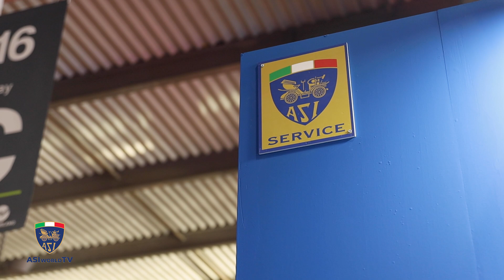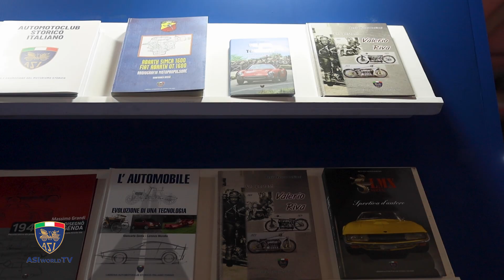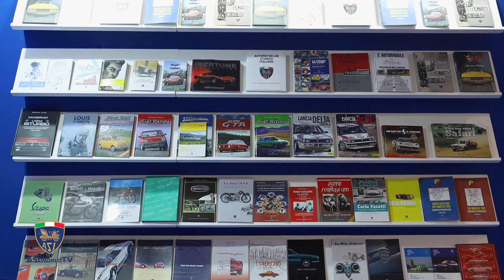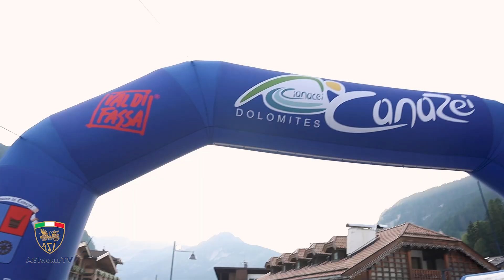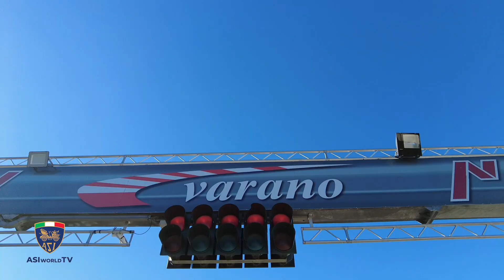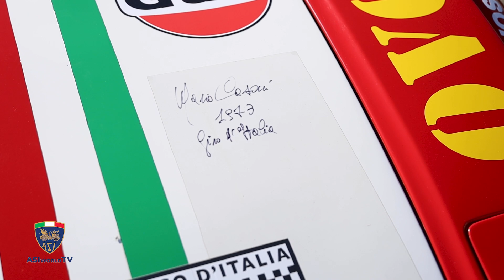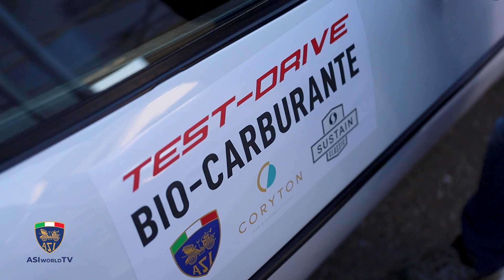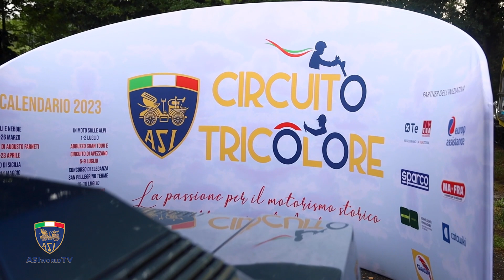ASI World TV 74 (ASI in Pista, Milano Autoclassica, il 2023 di ASI con il Presidente Scuro)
🏁 Non perdete l'ultima puntata dell'anno di ASI World TV 📺
Velocità e adrenalina con l'edizione 2023 di ASI in Pista nella suggestiva cornice dell'autodromo di Varano de' Melegari!
E poi ancora ospiti e interventi d'eccezione all'ultima edizione di Milano AutoClassica  e i grandi temi del 2023 raccontati dal presidente Scuro...
È l’Abarth 2000 Sport Prototipo del 1970 ad essersi aggiudicata il premio “Best of Paddock” alla terza edizione di “ASI in Pista”, lo speciale track day dell’Automotoclub Storico Italiano riservato alle auto storiche sportive e da competizione che si è svolto sabato 11 novembre all’Autodromo di Varano de’ Melegari con la partecipazione di quasi duecento vetture. Il pubblico ha votato la più bella ed emozionante auto da corsa protagonista dei campionati internazionali della montagna negli anni ’60 e ‘70. Un’icona di casa Abarth che ha contribuito in maniera significativa alla fama dello Scorpione.

La giuria tecnica dell’ASI ha poi assegnato il premio particolare “Targa Oro Special” alla Maserati 6C del 1934 che ha partecipato, insieme ad altre quaranta vetture storiche da competizione, alla sessione di omologazione per la certificazione ASI. Una vettura dal glorioso passato sportivo custodita nella Collezione Panini di Modena. Il “Tributo Tricolore” è andato alla De Tomaso Pantera Gruppo 4 che si impose con Mario Casoni nella prima edizione del Giro Automobilistico d’Italia disputato nel 1973: una vittoria celebrata esattamente cinquant’anni con il suo ritorno a Varano de’ Melegari guidata dal gentlemen driver e collezionista Pietro Silva. Come “Regina dei Grand Prix” è stata eletta la Bugatti 37/44 monoposto del 1927 portata da Stefano Rosina, il “Premio Silhouette” è andato all’Alfa Romeo Giulia GTA Gruppo 5 del 1965 di Attilio Fantini allestita all’epoca dall’Autodelta, braccio armato del Biscione nelle competizioni, la Renault 5 Turbo del 1981 di Osvaldo Faustini è stata la migliore tra le “Nate per correre”, la TVR Tuscan del 2001 di Maurizio Cesari ha vinto il Trofeo Youngtimer e la Opel Kadett SR Gruppo 2 vincitrice del Campionato Italiano Rally Femminile 1981 con Micky Martinelli e Patrizia Zanetti, oggi di Giovanni Tombolato, si è guadagnata il trofeo “Rally per tutti”.

“ASI in Pista” 2023, organizzato dal Settore ASI Veicoli da Competizioni e dal suo referente Andrea Bergamini, ha riproposto una formula ormai vincente e apprezzata dai partecipanti: turni di giri liberi in pista, una sessione speciale di omologazione finalizzata all’emissione di Certificati di Rilevanza Storica e Certificati di Identità ASI alle auto da competizione con più di vent’anni, la presenza di personalità del mondo delle competizioni e la possibilità di vivere e condividere una giornata all’insegna della passione.

Giampalo Dallara, fondatore della Dallara Automobili che ha da sempre la propria sede a Varano de’ Melegari, ha ritirato la Targa Oro ASI per la sua monoposto F192 che corse nel Mondiale di Formula 1 del 1992 con i colori della BMS Scuderia Italia ed i piloti Pierluigi Martini e JJ Letho. Il due volte campione del mondo rally Miki Biasion ha partecipato ad “ASI in Pista” con la sua Lancia Delta 4WD Gruppo A che nel 1986 svolse i primi test della squadra ufficiale Lancia-Martini Racing: il primo esemplare che ha dato il via all’epopea Delta con i suoi sei titoli mondiali consecutivi conquistati dal 1987 al 1992. Ha preso parte all’evento ASI anche la campionessa Prisca Taruffi, tornata ad indossare il casco su una vettura della collezione di Andrea De Adamich.